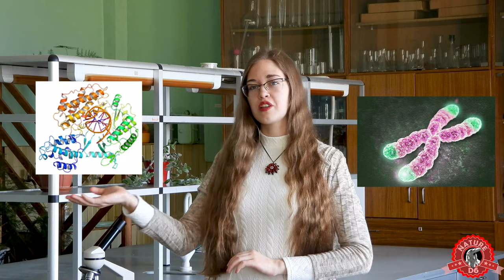Троє зі світу Нобелівських лауреатів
Елізабет Блекберн, Ту Юю, Барбара Мак-Клінток. Можливо, ви вперше чуєте такі імена. Але вони - науковиці, що принесли важливий прогрес у розвиток науки.
До Міжнародного дня боротьби за права жінок ми створили нове відео, в якому розповідаємо про трьох жінок - лауреатів Нобелівської премії з фізіології та медицини.
Тож вітаємо всіх глядачок зі святом!
✨Слідкуйте за нами:
 ✔️Станьте нашою пташкою🐦:
  😊Дякуємо за підтримку. Ви - чудові.